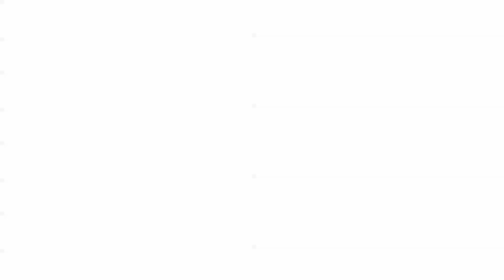Capricorn Weekly Astrology Report: August 19-25 2013 Spiritual Forecast